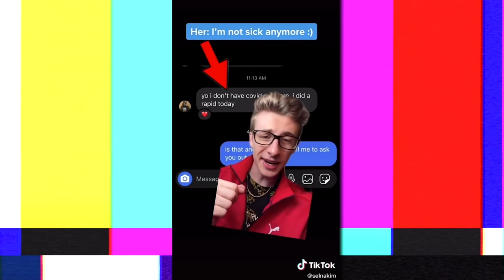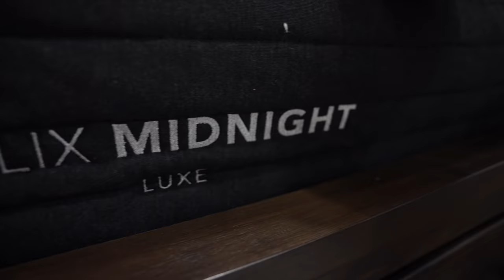TikTok Alpha Male Will Steal Your Girlfriend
Thanks Helix for sponsoring! to get up to $200 off your mattress, plus two free pillows.